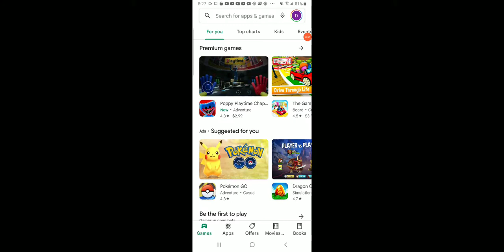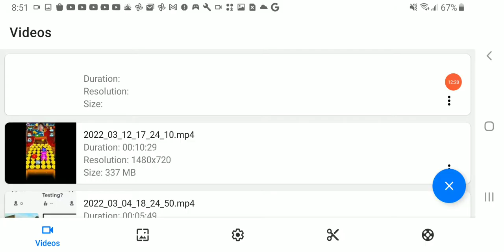AHHH THE BUTCHER GANG IS BACK BATIM Chapter 4 #2